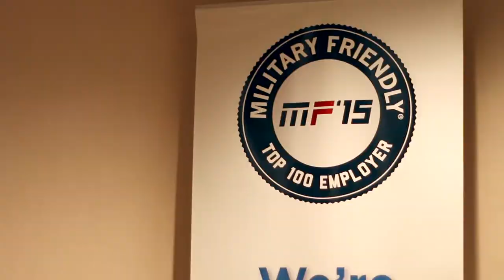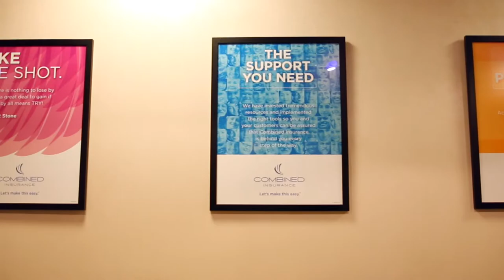Combined Insurance Agent - Richard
I joined the National Guard to help pay for grad school, but when I graduated, I just couldn’t find a job in my field. Thankfully, I had a friend who worked for Combined who told me about this opportunity. When I interviewed and went out on a field demo, I saw so many similarities between the account executive role and work I’ve done as a teacher and at church. It’s really just about being friendly, talking with people and helping them with their needs.
Coming in, I didn’t know what to expect from the company culture, but it’s one of the things I like the most. I grew up playing competitive sports and still do today. The team spirit and healthy rivalry within Combined feels just like that to me. And creating my own schedule allows me the freedom to continue to enjoy those sports, be president of my church league and even in my early days, attend prenatal visits with my wife. It’s really nice to be able to plan your work around doing the things you love.
One of the most exciting things to me about Combined is that they don’t hold you back in terms of career development. If you’re interested in moving into other roles, those opportunities are based on merit, not seniority. I did move into the Territory Manager role for a while, but decided the account executive position was a better fit for my life. Combined supported my decision each time. I’ve been at other companies that wouldn’t have done that, where you really had no chance to go anywhere.
It’s funny, a friend who worked for the company, the one who eventually sold me on the opportunity, first sold me three policies. I believed in and owned the products before I joined the company and I think that’s important. Now I’m selling products that I’m proud of and able to make more money in a day than some people make in a month. The opportunity here is just amazing.